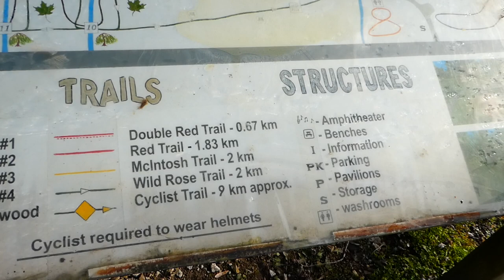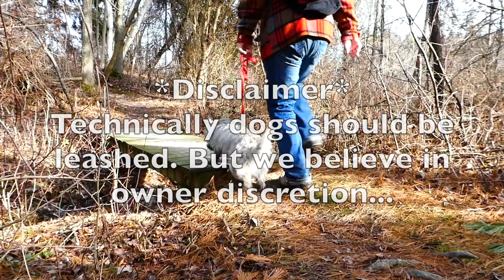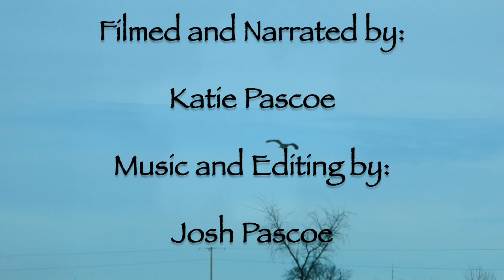Ep. # 2 - Two Creeks Conservation - Unexpected visitor on the trail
Join us as we hike through Two Creeks Conservation Area in Wheatley Ontario Canada. With us as always is our Cairn Terrier 'Ruby'.
We had an unexpected visitor run up on us during our hike.
Whether you call it a Staffordshire Terrier or a Pit Bull. We know that dogs are a reflection of their owners. This lovely dog had delightful owners. Ruby along with us had a great encounter with their whole pack. So don't judge a dog by it's breed.

Filmed and Narrated by : Katie Pascoe
Edited by : Josh Pascoe

Music written, recorded, mixed and mastered by : Josh Pascoe